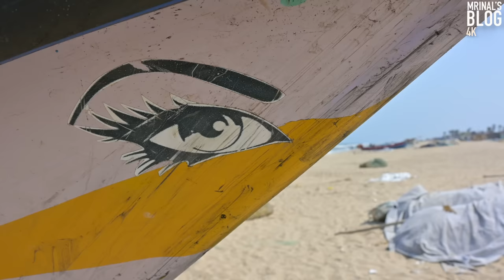ങ്ങള് ശംഖു കറി കയിച്ചിക്കാ? | Snail, Prawns, Squid, Pomfret Meal | Nagas Mess, Marina Beach, Chennai